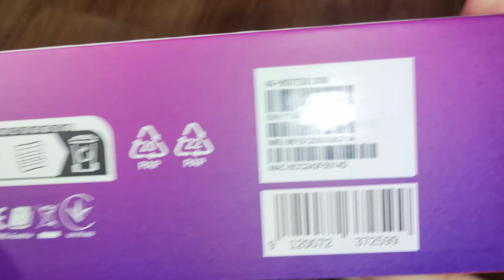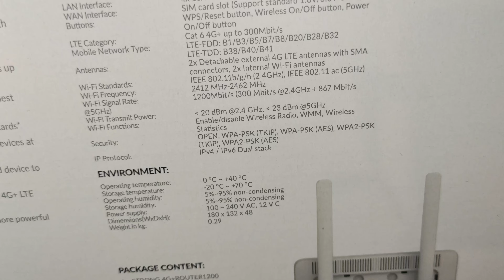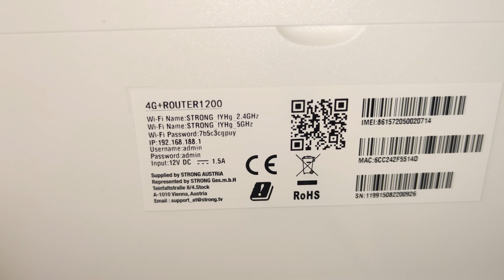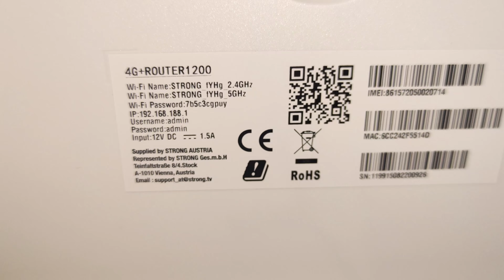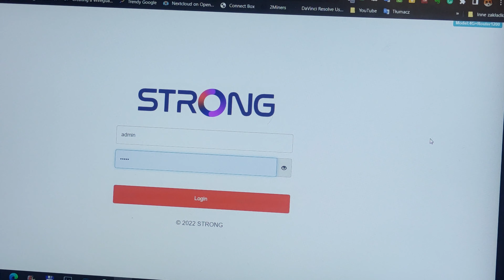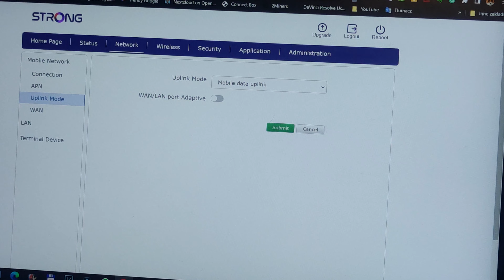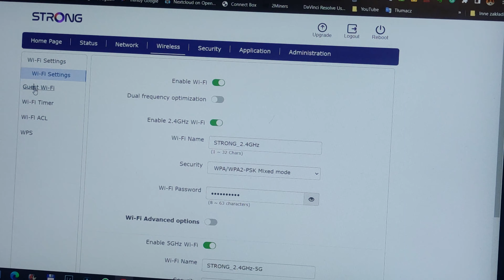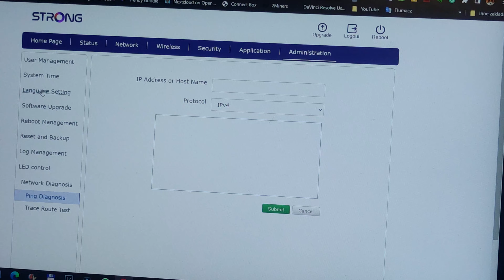Strong 4G+ Router 1200 Mbps 💥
4G+ROUTER1200 | STRONG